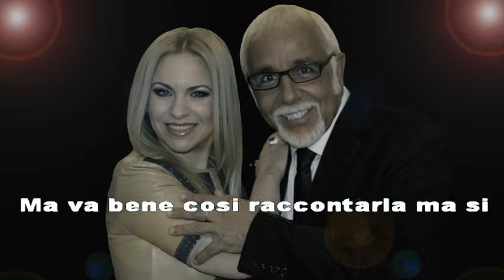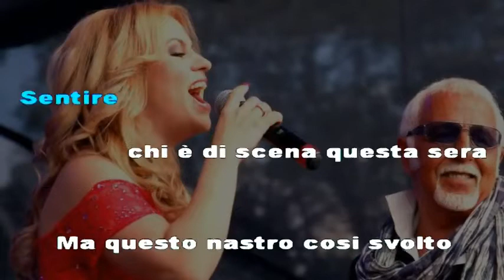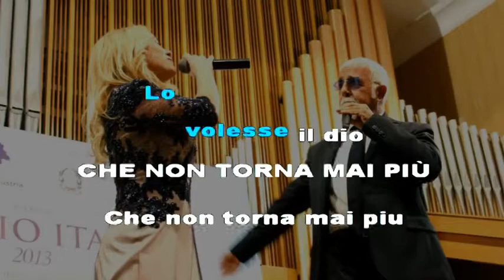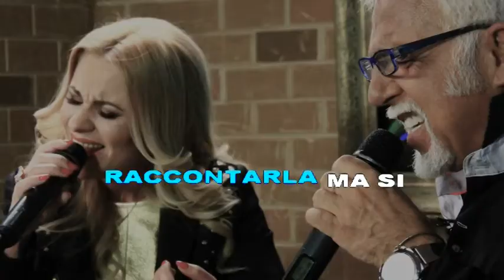NELLY CIOBANU & STEFANO NUTTI - COGLI L' ATTIMO! VERSIONE KARAOKE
interpret: Nelly Ciobanu